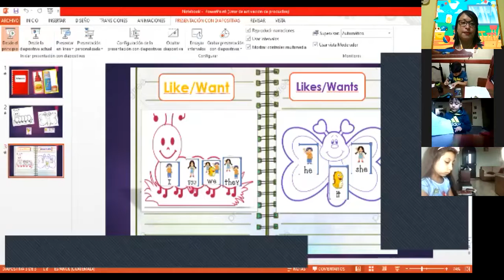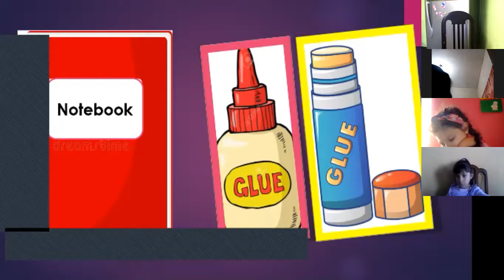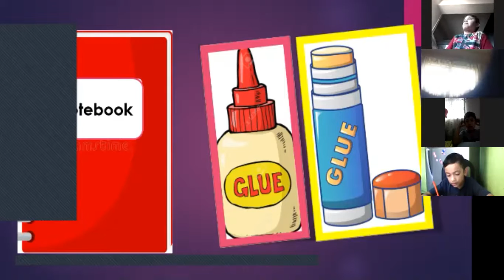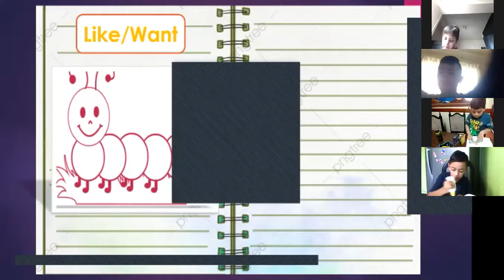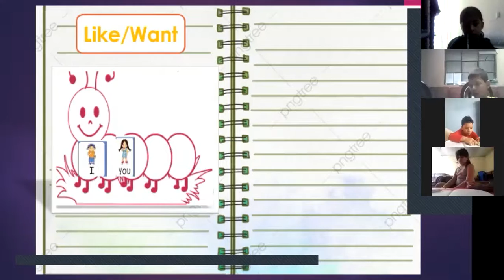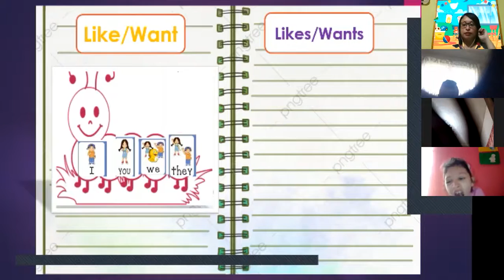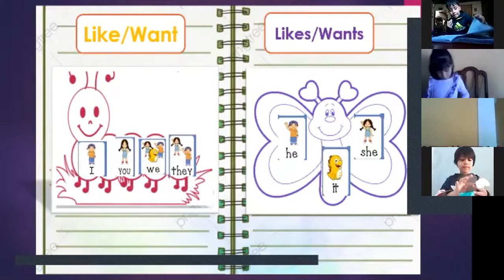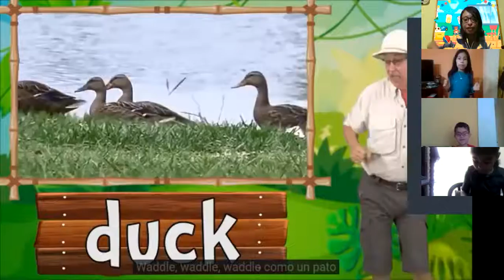1st grade A and B Notebook September 9th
Jornada Matutina
1st grade A and B
Notebook